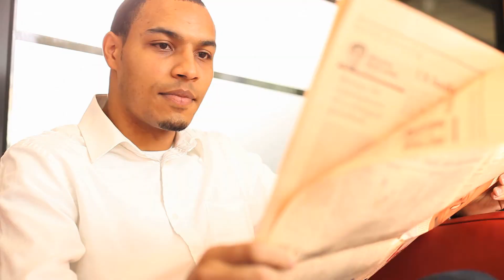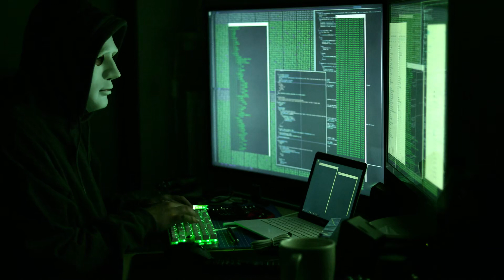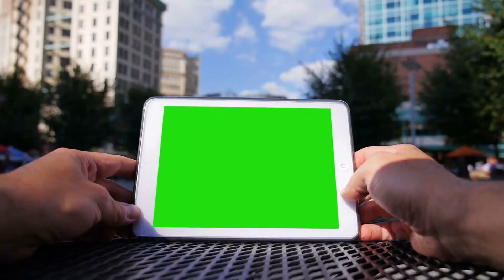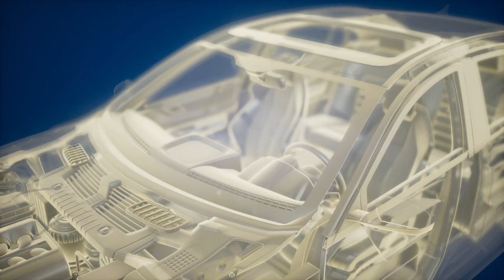Ách Dương Tình Quanh Co Audio Trọn Bộ - Chương 1 | Cổ Linh Ngôn Tình Cổ Đại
Truyện: ÁCH DƯƠNG TÌNH QUANH CO Tập 1
Tác giả: Cổ Linh
Thể loại: Ngôn Tình, Cổ Đại